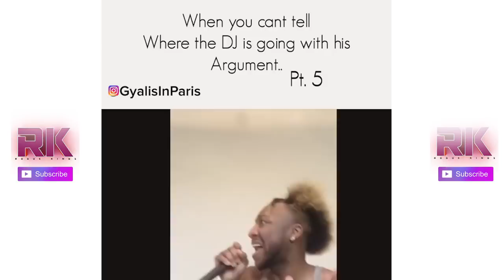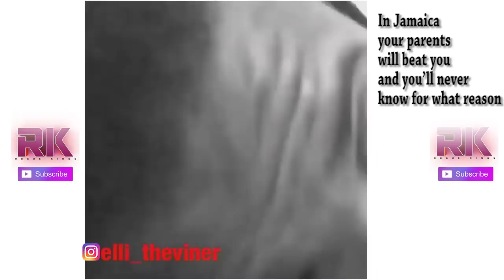Prince Pine|Deno Crazy|GyalisInParis- Funny Instagram Videos Compilation|May 2018|12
|Uploaded by: Rogue Kings Entertainment⚡|

Funny Instagram Videos Compilation(Videos)